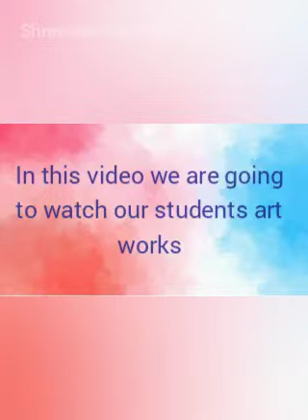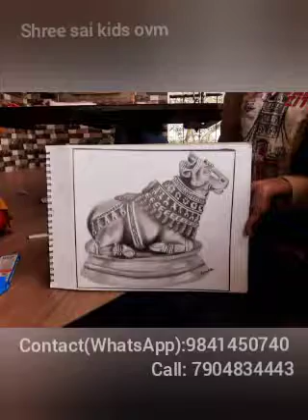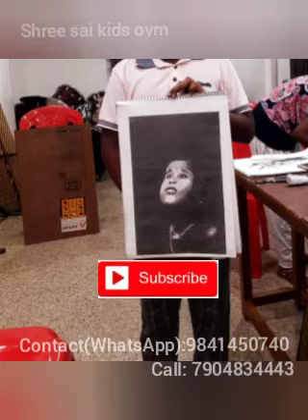our students art work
Students drawing work

for drawing class and orders
contact to this number 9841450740